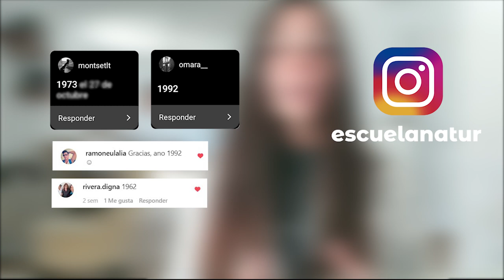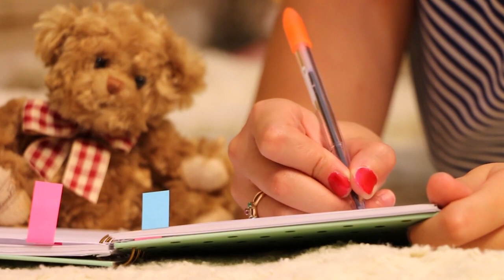▷ Elemento AGUA Medicina China 💧 Cómo son las personas de este tipo según tradición china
ELEMENTO AGUA EN LA MEDICINA TRADICIONAL CHINA. Comparto contigo los principales aspectos de este movimiento, en el ámbito físico, mental y emocional. ¡Descubre si eres Agua y comparte!  ¡DESPLIEGA, HAY MÁS!

Qué movimiento eres 00:54
Cuáles son los 5 movimientos 01:20
Años del Agua 01:31
Personalidad Agua 04:29
Características de la energía Agua 06:47
Desequilibrios en Agua 10:53
Qué hacer para regular el Agua 12:27
Canales de energía del Agua 17:54
Correspondencias del Agua 20:24
Aspectos negativos del Agua 24:13
Aspectos positivos del Agua 24:34

PDF GRATIS "LOS RESTAURADORES, 3 ACEITES ESENCIALES QUE REPARAN NUESTRO SER"